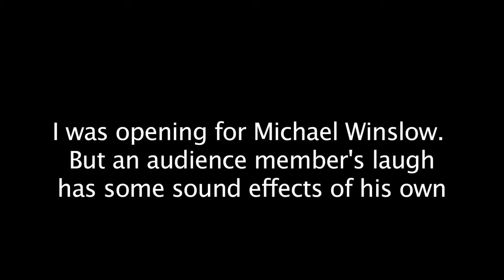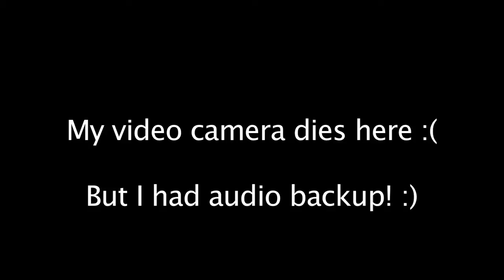Audience Member Laugh Sounds Like A Kazoo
There's no way to describe what's happening in this video but I'll try. I was opening for Michael Winslow (Man of 10,000th Sound Effects) in Harrisburg, PA.

Every time the show gained a little momentum, some guy in the audience would make the weirdest noise with his laugh. It kinda sounded like a kazoo. It kinda sounded like he's choking. After a while I kept waiting for it to happen and had some fun playing with them.

This is why you get off youtube and come see a live show. Anything could happen.

PS - There was also a drunk lady who kept saying weird shit, but I cut most of that out of the video. That's why you see me ask what her issue is.